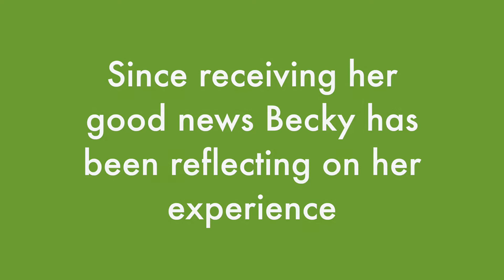Rebecca Thomas' story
Becky Thomas works as a Senior Nurse and is a fit and active woman in her early 40s, with a particular love of the outdoors and cycling.  In early 2014 Becky began to feel generally unwell and visited her GP several times with symptoms that were causing her to worry and to think something was "not right".  This video explores how Primary Care can best support the patient in situations like these.